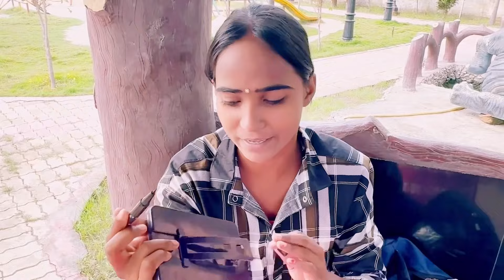आज बहुत बुरा हुआ मेरे साथ😭जैसे तैसे शूट किया है मैंने❤️👍।।katyayanigond14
Meri Instagram ID 14nikkigond

Please Support Kijiye Friends ❤️🙏🙏